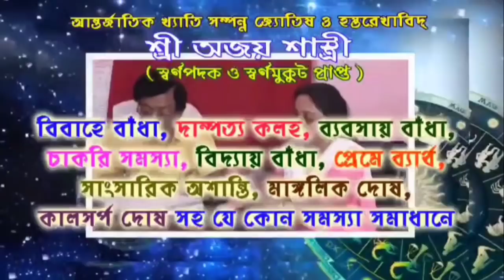আরামবাগে অস্ত্রসহ ডাকাতদল গ্রেফতার,দুই মহিলা দুই পুরুষ।